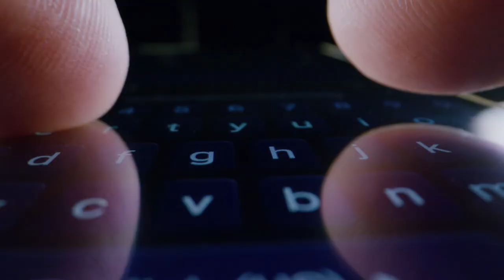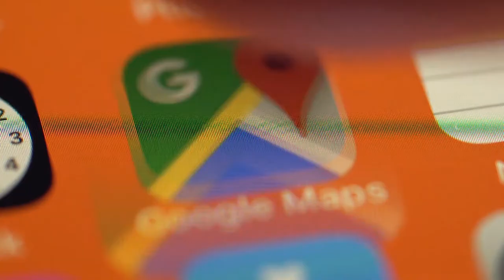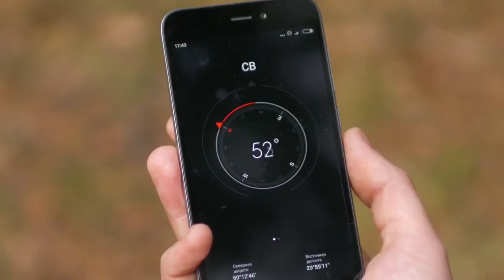Tech Together: An LSX Project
This video tells the story of a project developed by a group of fellows in the Learning Sciences Exchange (LSX) to help advance children’s learning. Tech Together is the name of a group of learning activities for kids that can be done with the functions and features already built into a smartphone, such as the stopwatch or the GPS maps. Video produced by Maev Partners, 2022.